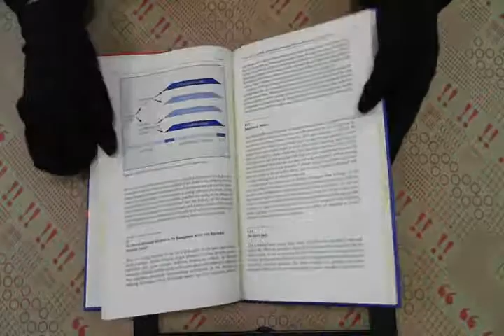TAAZE｜Prevention of Disease Progressio ... 二手書書況 9783540415039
TAAZE｜讀冊生活網路書店「Prevention of Disease Progression Throughout the Cardiovascular Continuum: The Role of Adrenergic Blockade」，找二手書請至